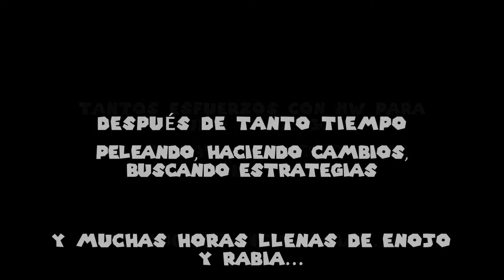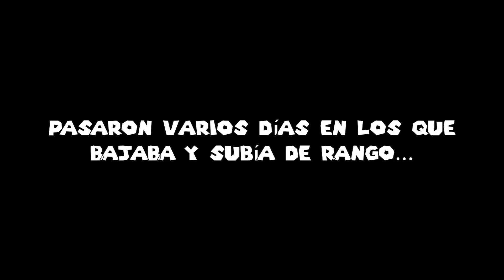FINALMENTE EH LOGRADO LO "IMPOSIBLE"!!!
TODOS ME DECIAN QUE NUNCA LLEGARIA A SER TAN BUENO EN SPLATOON!! TODOS CREIAN QUE NUNCA LLEGARIA A TENER UN RANGO TAN ALTO (RANGO S)!! PERO FINALMENTE EH LOGRADO LO QUE TODOS CREIAN IMPOSIBLE, EH LOGRADO LO QUE TODOS CREIAN QUE NUNCA CONSEGUIRIA... FINALMENTE SOY ORGULLOSAMENTE, UN JUGADOR DE RANGO S!

Para que vean que soy una buena persona, les quiero dejar un regalo a todos ustedes... Es nada mas, y nada menos que... UN VIDEO MISTERIOSO!! Y ademas de eso, los reto a todos ustedes a que le den like a ese video y lo compartan con todos sus amigos!! ;D